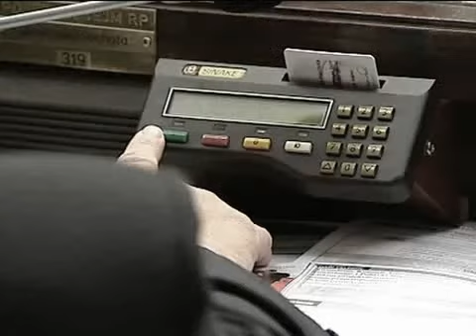Jak zapomnieć lidera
O niespełnionej miłości przedwyborczej